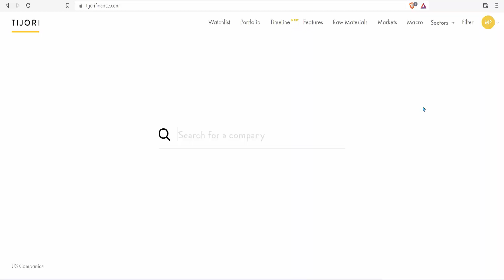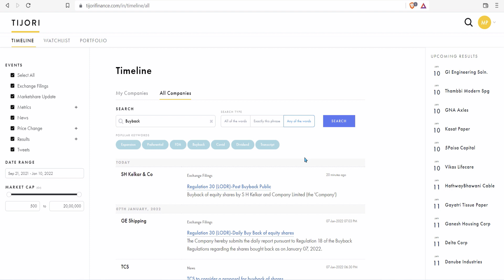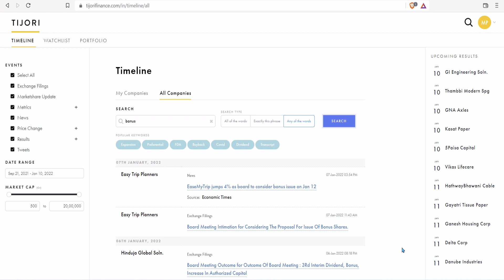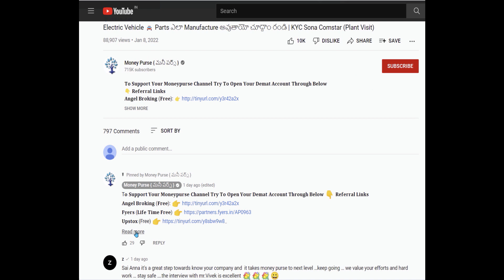Company యొక్క Results & Updates ని Easy గా Track చెయ్యడం ఎలా? ఈ Video చూసి తెలుసుకోండి